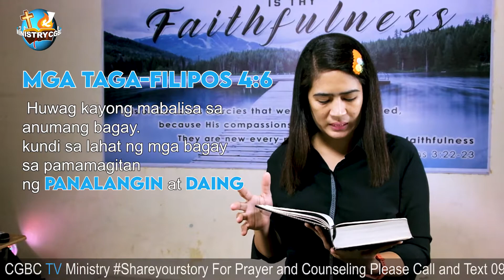SHAREYOURSTORY l Catherine Ibanez l Ep.21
SHAREYOURSTORY by Catherine Ibanez

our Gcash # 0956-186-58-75